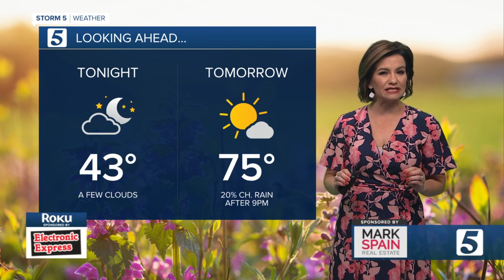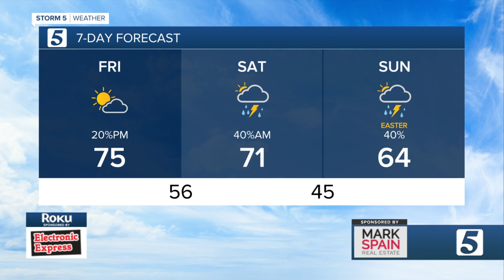Bree Smith's evening weather Thursday, April 14, 2022